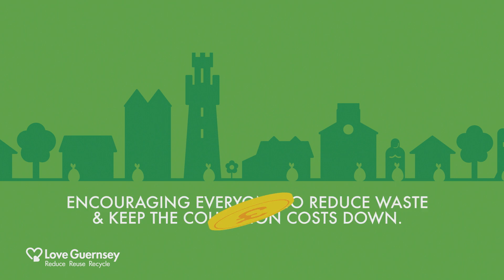Recycling in Guernsey